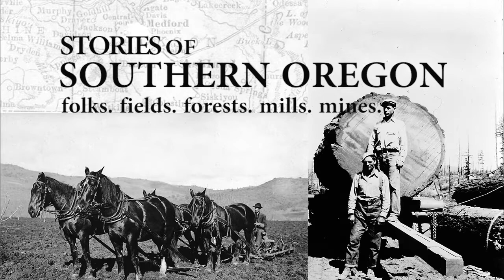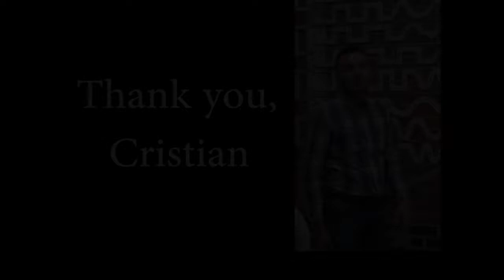Dreams Come True: Cristian Ramirez works hard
Cristian graduated from Southern Oregon University in 2017 and is now studying computer science at the University of Oregon. He's worked hard, studied hard and sees the future, a whole world in front of him. Here's Cristian's story: who he is, where he's from, where's he's going and the folks who are helping him along the way.

This episode of the Stories of Southern Oregon was taped in July 2017 on the campus of Southern Oregon University. Please select English subtitles for translation.

Thank you, Cristian. Thank you for your story, the first in a new series, Voces del sur de Oregon.